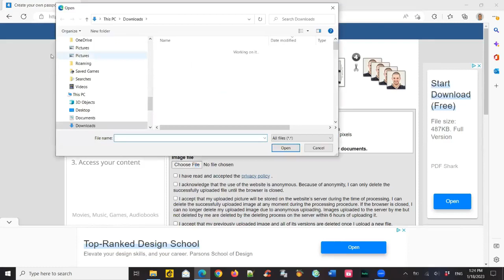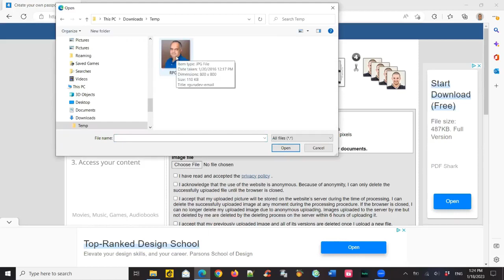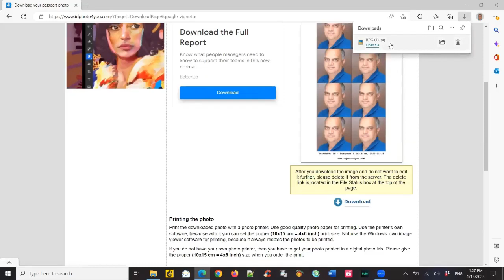Passport Size Photos Online पे Free में Create करने का तरीका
In this video, learn the steps to create passport size photos online for free. Discover how to use a simple online tool to resize and crop your photos to passport size. Get a step-by-step guide on how to create your passport size photos, including tips and tricks on how to take and upload your photo. Get ready for your next trip with this helpful tutorial on creating passport size photos online for free.